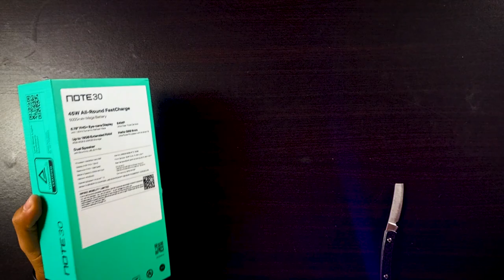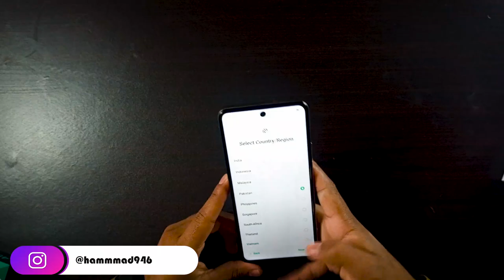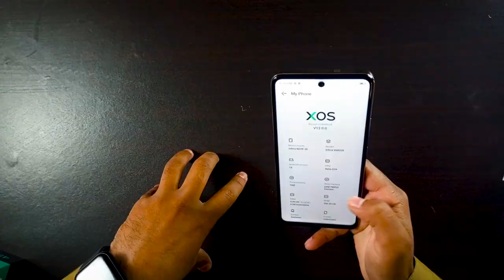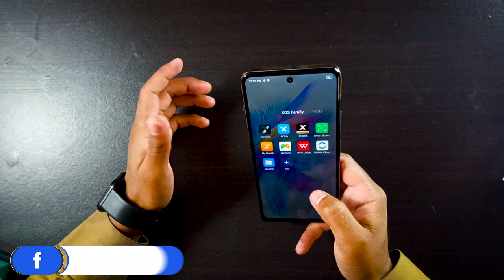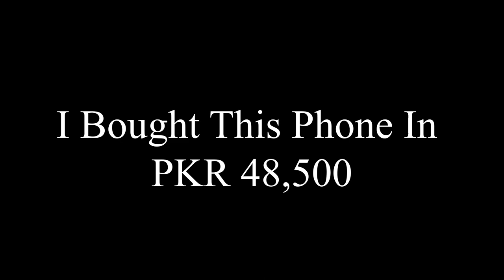📱Infinix Note 30 Unboxing & Review | Infinix Note 30 New Price in Pakistan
𝐇𝐞𝐥𝐥𝐨 𝐄𝐯𝐞𝐫𝐲𝐨𝐧𝐞,😊
!Welcome to Hammad 946's channel, where tech enthusiasts gather to explore the latest and greatest gadgets. In today's video, we're diving into the exciting world of the Infinix Note 30 📱✨ a smartphone that has been creating quite a buzz in the tech community. Join us as we unbox this sleek device and provide an in-depth review of its features and performance.

In this video, I take you through the unboxing process, revealing the contents of the Infinix Note 30📱 package. You'll get a first look at what's inside and how the device is presented. From there, we'll delve into the phone's specifications, design, and build quality, giving you a detailed overview of what to expect from this device.

Our review covers various aspects of the Infinix Note 30📱, including its camera capabilities, display quality, battery life, and performance.

I  will share his honest opinions and insights, so you can make an informed decision if you're considering this phone for your next purchase.

If you're curious about the Infinix Note 30📱 or simply love exploring the latest tech, this video is a must-watch. Join us on this tech journey and let Hammad 946 be your guide to the Infinix Note 30.

In this video, I tell you about 📱Infinix Note 30 Unboxing & Review || Infinix Note 30 Features Review by Hammad 946